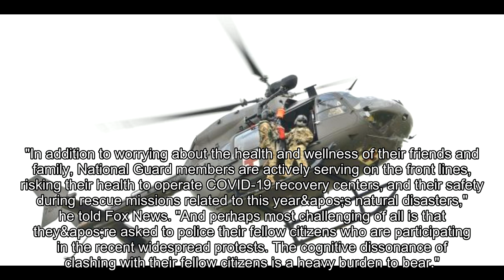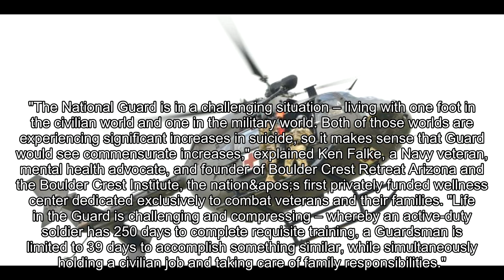Active duty suicide rates 'on par' with civilians, concerns grow for National Guard members in 2020